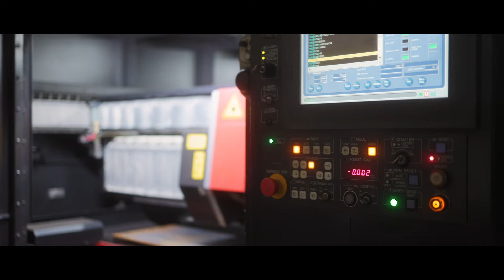Проект «Увидеть профессию своими глазами»_Надежда Михайленко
«Увидеть профессию своими глазами» - новый проект ДГТУ, который помогает в развитии карьеры. Важно, чтобы студенты хорошо представляли себе уже с первого курса, где и кем они могут работать. Топ-менеджеры ведущих предприятий расскажут о своей компании, о практике, видах поощрения и карьерном росте, а затем пригласят студентов на экскурсию в компанию, где они смогут «увидеть профессию своими глазами».

Сегодня на вопросы отдела развития карьеры ДГТУ отвечает Надежда Михайленко, руководитель отдела маркетинга ООО «БОНУМ».

Над проектом работали:
Отдел развития карьеры обучающихся ДГТУ
Ассоциация выпускников ДГТУ
Информационная служба ДГТУ

Операторы: Яков Кордо, Никита Кордо
Монтаж: Яков Кордо, Альбина Кислица.